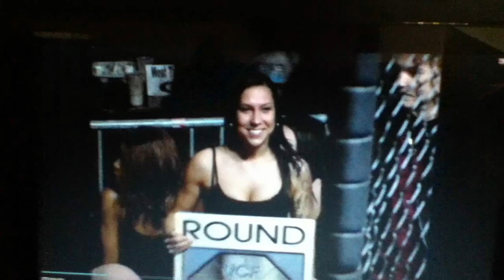Christopher James Nix vs. Zachary Hice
Cage Combat MMA
Kalamazoo, MI
11/27/2010
Nix's first MMA bout